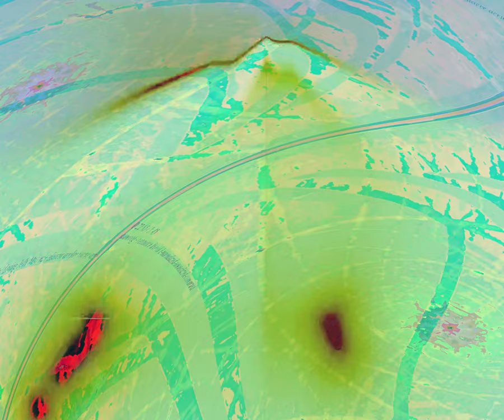[EPILEPSY WARNING] Movie 24 03 14 09h27m08s